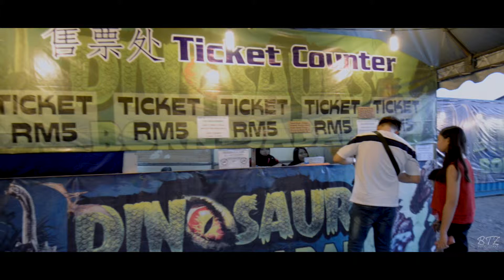Dinosaur Born In Sabah (Sandakan)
Dinosaurs Born in Sabah – It was the first event of its kind ever in Sabah organized by Amazon Fauna Sdn Bhd. Featuring display actual models of various dinosaurs species. Children can get up-close with these pre-historic dinosaur. This was display at Sandakan, previously it was display at Kota Kinabalu.  They also features  various carnival-type skill games with booths and prizes and hunted house. Other sound effect was added in this video to enhance the atmosphere.